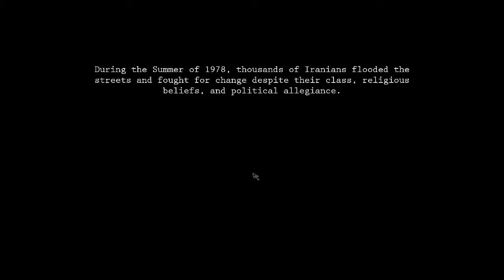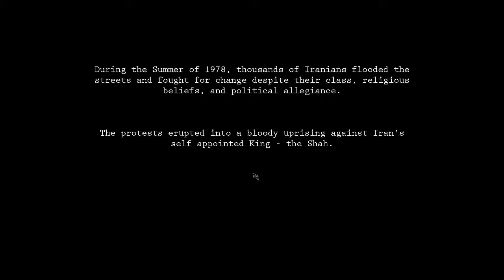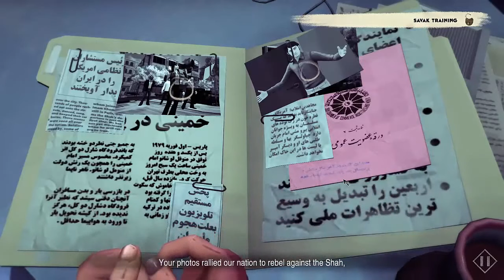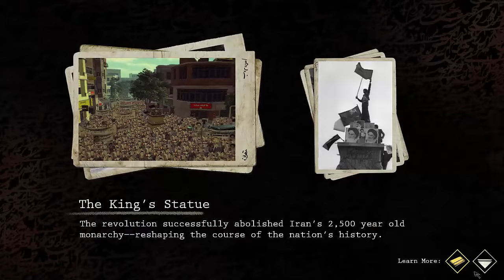1979 Revolution: Black Friday - [Test Gry] [PC]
Nieszablonowa gra akcji, która opowiada o wydarzeniach, jakie miały miejsce w roku 1979 w Iranie. Gracz wciela się w różnych uczestników słynnej rewolucji islamskiej i musi odnaleźć się w nietypowych sytuacjach. Produkcja stawia na otwartą strukturę i zróżnicowaną rozgrywkę: od walki, przez skradanie się, aż po elementy negocjacji i handlu. Zapraszam do komentowania oraz łapkowania :)